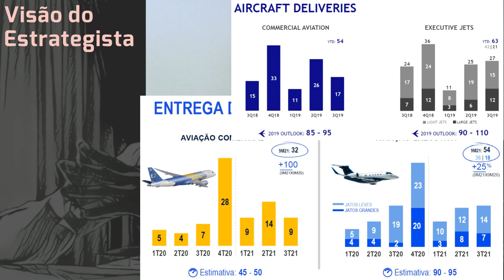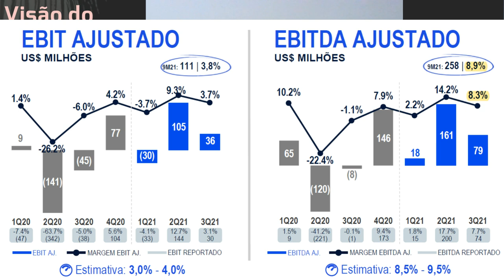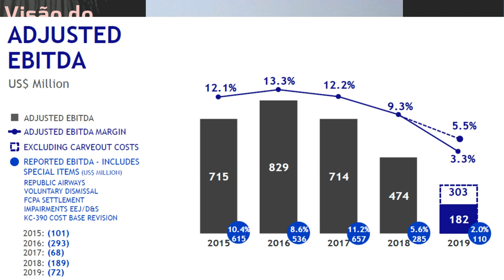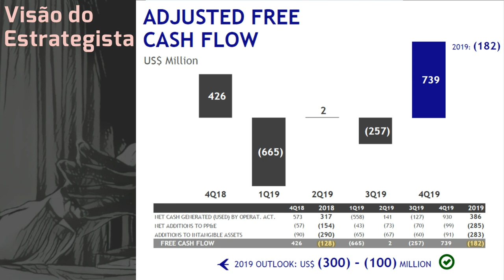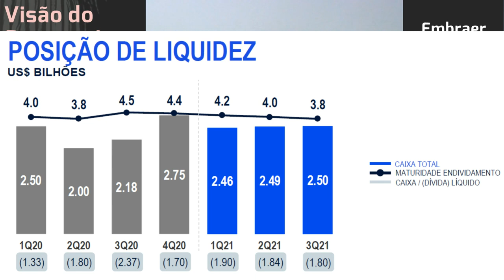14.12.2021 - Visão do Estrategista - Resultados Embraer 3T21 - EMBR3